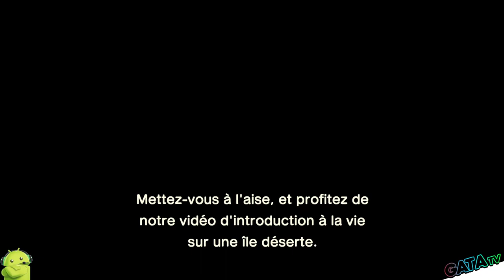Animal Crossing : New Horizons : début de jeu "Découverte 5 min" [SWITCH]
Bonjour, petite présentation du nouveau Animal Crossing: New Horizons pendant 5 min pour la GATA TV

Bienvenue à bord de la
formule Évasion Île déserte !

Avec pour tout bagage une tente et votre fidèle NookPhone, la vie sera un peu rustique au début, mais nulle inquiétude ! Un peu d'huile de coude vous permettra de faire de l'île un endroit que vous pourrez fièrement appeler votre foyer. Il ne vous reste plus qu'à retrousser vos manches !

Récupérez des plans de bricolage, rassemblez des matériaux, et fabriquez des outils de tous les jours ou des meubles d'extérieur pour embellir la vie de tous les résidents ! Décorez l'île selon votre bon vouloir et aménagez des ponts, des chemins, des rampes et des rivières pour la façonner. Tout ceci ne se fera pas en un jour, mais c'est si gratifiant de voir ses projets se réaliser !

Vous ne pouvez pas faire de votre île un paradis sans personne avec qui le partager ! Même si vous n'êtes pas nombreux au début, le développement de l'île s'accompagnera de l'arrivée de nouveaux résidents. Aidez-les à s'installer, rendez-leur de menus services, offrez-leur des cadeaux, arrangez des séances photos sur l'île de Photopia et plus encore, tous les chemins mènent à l'amitié !

Mieux encore, jusqu'à huit joueurs enregistrés sur une même console Nintendo Switch peuvent vivre sur la même île, et jusqu'à quatre peuvent y jouer en même temps*. Vous pouvez aussi rejoindre jusqu'à sept autres joueurs grâce à la communication sans fil locale ou le mode en ligne**, et visiter leurs îles ou les inviter sur la vôtre. Que ce soit pour échanger des cadeaux, jouer à celui qui attrapera le plus d'insectes ou simplement apprécier la compagnie les uns des autres, on s'amuse toujours plus avec des amis !

Les saisons changent, le temps passe, les résidents vaquent à leurs activités quotidiennes... même en votre absence, la vie de l'île ne s'arrête jamais. Profitez de chaque saison et des opportunités uniques que chacune apporte sur votre nouveau foyer !

Le bulletin insulaire quotidien de Tom Nook vous tiendra au courant de tout ce qui se passe. Certains événements ont lieu à des moments précis, qu'il s'agisse de festivités spéciales ou de tournois de pêche. Chaque lever de soleil peut donc apporter quelque chose ou quelqu'un de nouveau sur l'île. Profitez de chaque expérience tant qu'elle dure, puis passez à la suivante  !